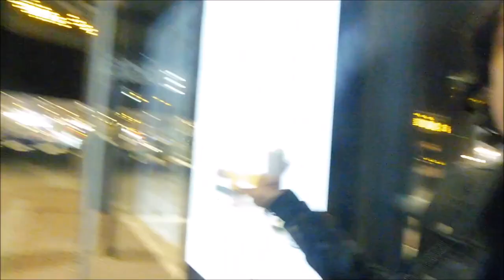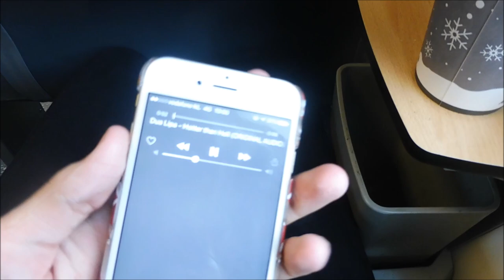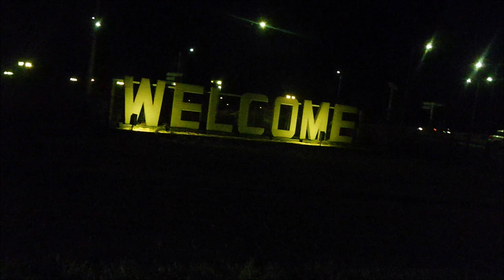PREMERIE ONZE JONGENS MET BBRAVE, OPTREDEN TP4Y & KERST - WEEKVLOG #42 I JByMyLife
Hallo allemaal, vandaag heb ik weer een nieuwe weekvlog voor jullie, de laatste van dit jaar... maar in 2017 ga ik nog leukere weekvlogs voor jullie maken..